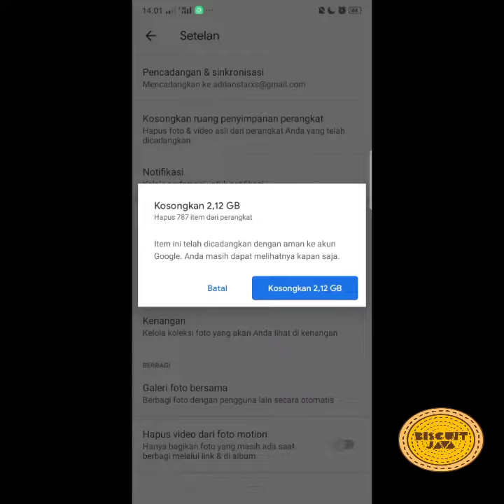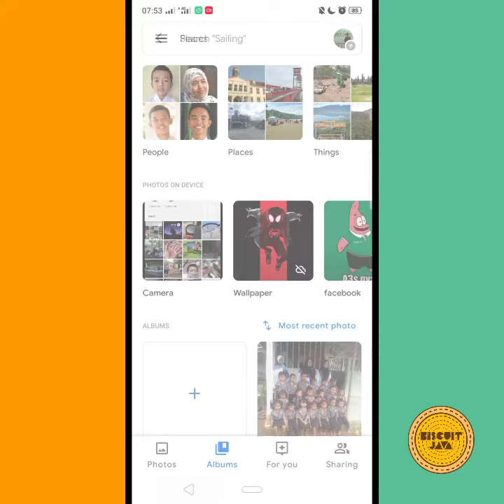Bongkar Fitur GOOGLE FOTO | Canggih Parah!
Makasih udah nonton guys!

** Kontak **
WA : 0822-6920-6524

** Tag **
google foto
google photos
cara stabilkan video
cara mengatasi video getar
cara mengatasi memori penuh
cara mencadangkan foto
cara format hp tanpa menghapus foto